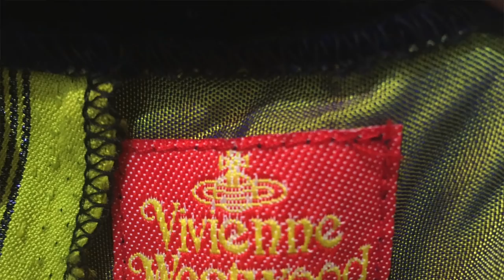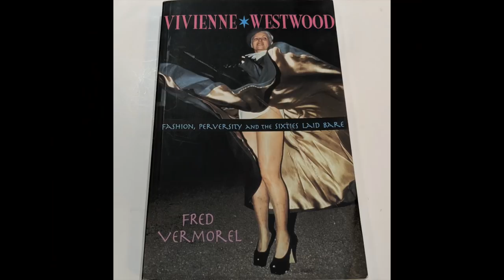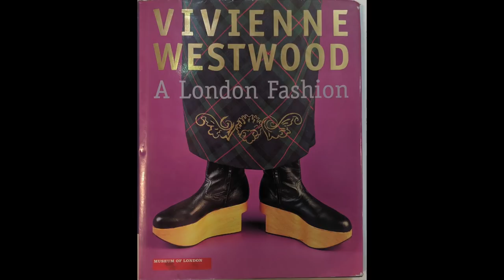The Way We Wore: Vivienne Westwood Fashion's Luxury Renegade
This recent upload is all about Fashion legend and activist Vivienne Westwood. This renegade designer has been hard at work since the 70s, creating iconic punk looks for musicians like The Sex Pistols, Bow Wow Wow, and Adam Ant. Besides creating looks for London's punk scene she carefully crafted her own style that reflected 17th century artistic movements of Rococo and Baroque. She has long married English tailoring and French couture technique to give us wild and lavish avant garde looks that we continue to savor every time we see one of her runway shows.

Listed below is a timeline dating the pieces from seen in the video:
Late 1970s: Seditionaries Pants
1984: World’s End
1985:Minni Crinni Harris Tweed 1987
1990: Pagan S/S Portrait A/W
1991: Dressing Up A/W
*1993/4 A/W: Anglomania (Correction from the video referencing the collection as 1995)
1994: Cafe Society S/S
1995: Vive La Cocotte “The Flirt” A/W
1998: Dressed to Scale

Vivienne Westwood: Fashion, Perversity, and the Sixties Laid Bare
By Fred Vermorel (ISBN-10: 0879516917)

Vivienne Westwood : An Unfashionable Life
By: Jane Mulvagh (ISBN-10: 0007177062)

Vivienne Westwood (Fashion Unfolds)
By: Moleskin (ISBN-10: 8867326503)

Vivienne Westwood
By Claire Wilcox (ISBN-10: 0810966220)

Vivienne Westwood (Design Monograph)
By: Catherine McDermott (ISBN-10: 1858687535)

Vivienne Westwood: A London Fashion
By: Nicola Coleby (ISBN-10: 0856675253)

Vivienne Westwood: Shoes
By: Luca Beatrice (Editor), Matteo Guarnaccia (Editor) (ISBN-10: 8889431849)

Punk: Chaos to Couture
By: Andrew Boulton (ISBN-10: 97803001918)

ollow us on instagram at @thewaywewore for more photos, videos, and content surrounding the shop.

Directors/Producers/Editors: Orchid Satellite and Michael Amato